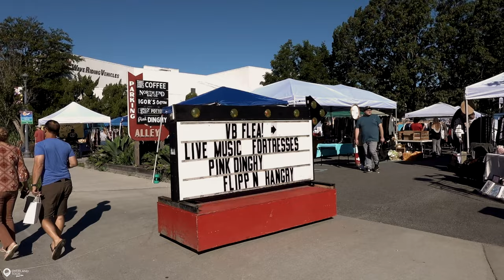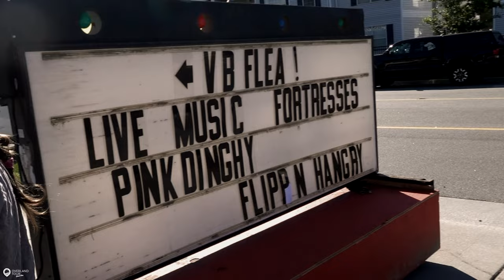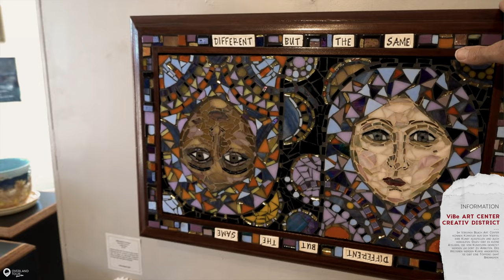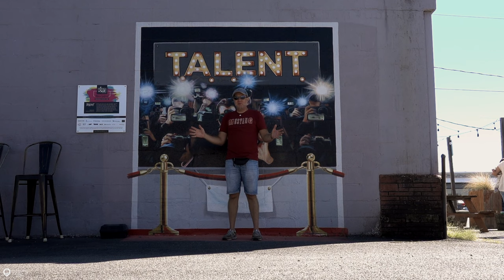Virginia Beach Sehenswürdigkeiten 🇺🇸 DAY 4 - Flea & Farmers Market, Delfine Tour, ViBe District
Erkunde mit mir zusammen den ViBe Creative District, den Old Beach Farmers Market  und den Fea Market! Beide Märkte sind der perfekte Ausgangsort für eine Stärkung oder Frühstück und einen Rundgang durch den ViBe Creative District. Auf meiner Erkundungstour durch dieses kleine Künstlerviertel komme ich an unzähligen Wandgemälden und kunstvoll gestalteten Verteilerkästen vorbei. Der Besuche des Virginia Beach Art Center war auch lohnenswert.
Zum Sunset fahre ich mit einem Kajakt zu einer zweistündigen Kajak-Delfin-Ökotour in die Chesapeake Bay heraus und genieße neben den Delfinen auch einen traumhaften Sonnenuntergang.

🔗 Meinen ausführlichen Blog-Artikel zu allen Sehenswürdigkeiten in VB findest du hier 🔗

Virginia Beach Urlaub 🇺🇸 Visit VB - DAY 1 - Boordwalk, Norwegian Lady, Waterman Spirits
Virginia Beach Austern & Bourbon - DAY 2 - 🇺🇸 Visit VB 🇺🇸 Oyster Boat Tour & Bourbon Tasting & more
Virginia Beach 🇺🇸 Holiday VB - DAY 3 - Sandbridge Fishing Pier, Military Aviation Museum, Atlantic Fun Park
Virginia Beach Fly in the Sky 🇺🇸 DAY 5 🇺🇸 Rundflug mitdem 1941 PT-17 Stearman Doppeldecker Plane

🎥 Das Videomaterial entstand im September 2023